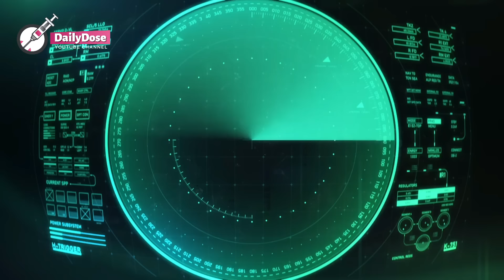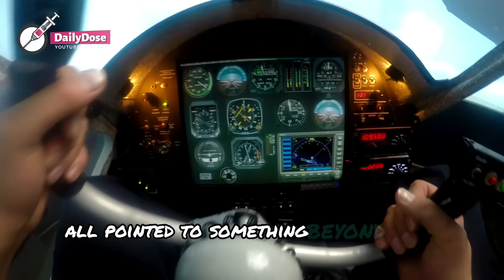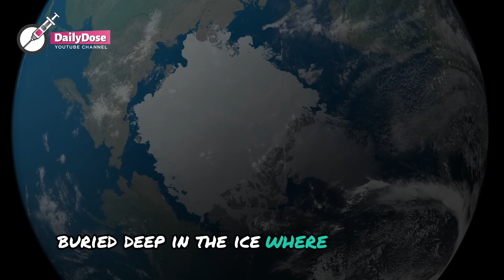Plane Found In The Middle Of An Iceberg - THEY SCREAMED WHEN THEY SAW MOVEMENT INSIDE